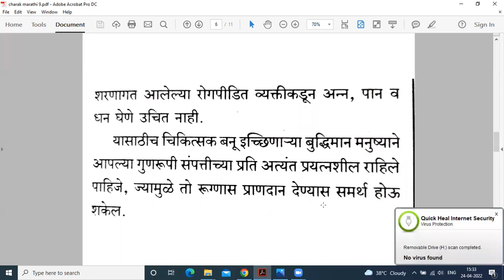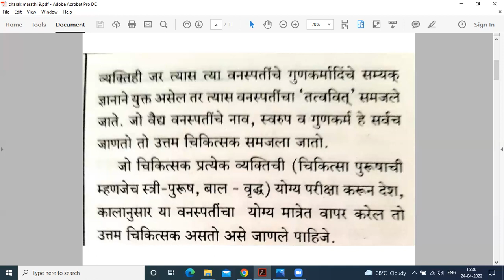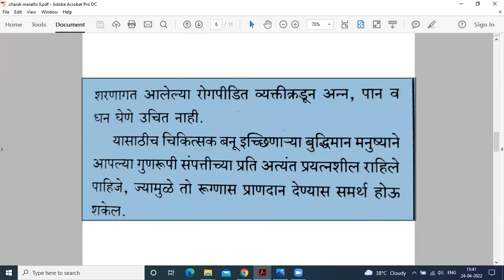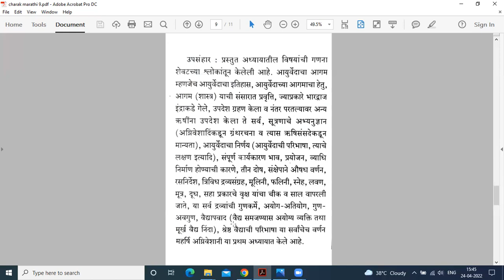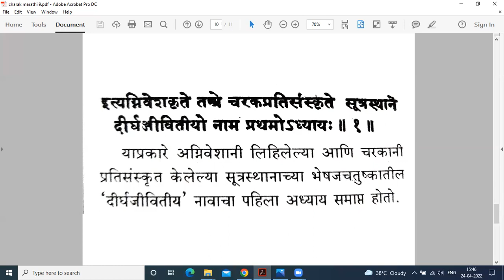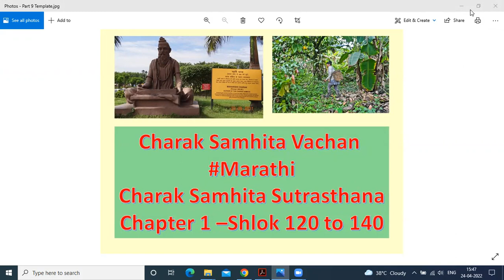Charak Smhita Vachan in Marathi | Charak samhita sutra sthan | Chapter 1 Shloka 120 to 140 | Part 9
@ Ayurveda Academy
Detail Description of Charak Samhita Sutrasthana Chapter 1 – Part 9 - Shloka 120 to 140